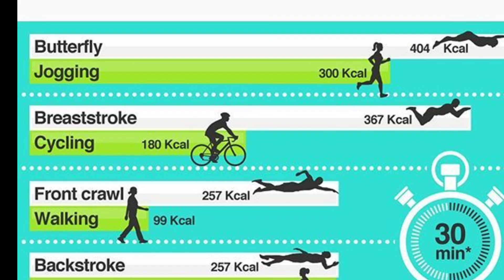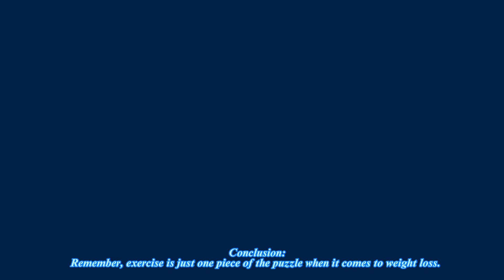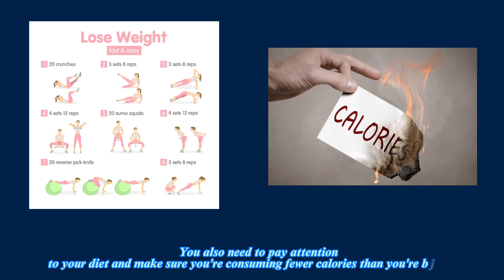Best Exercises For Weight Loss